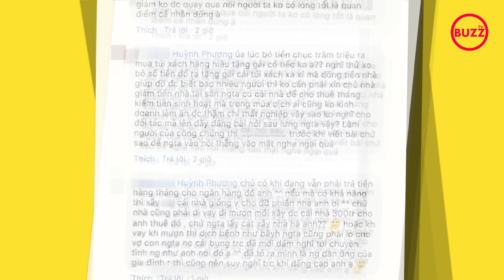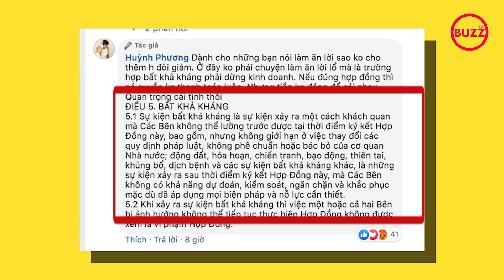Huỳnh Phương bị 'ném đá' gay gắt vì trách chủ không giảm tiền thuê nhà mùa dịch l Buzz News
Trên trang cá nhân mới đây, Huỳnh Phương đã thu hút sự quan tâm lớn từ dân mạng khi đăng tải chia sẻ than thở chuyện thuê mặt bằng kinh doanh đắt đỏ mùa dịch. Theo nam diễn viên, hiện anh đang thuê 4 căn nhà, có tổng trị giá 440 triệu đồng để phục vụ kinh doanh. Tuy nhiên giữa lúc mọi hoạt động đình trệ vì tình hình dịch bệnh như hiện tại, anh đã phải gồng gánh rất nhiều trong vấn đề trả tiền thuê mặt bằng.